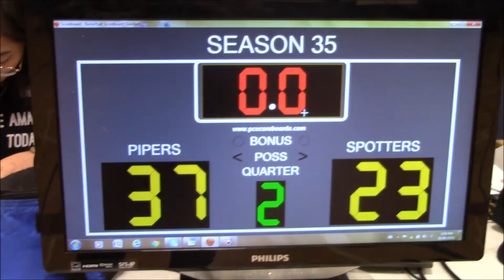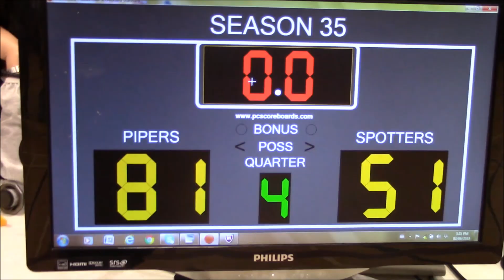06 02 2017 Masters Division - Pipers VS Spotters